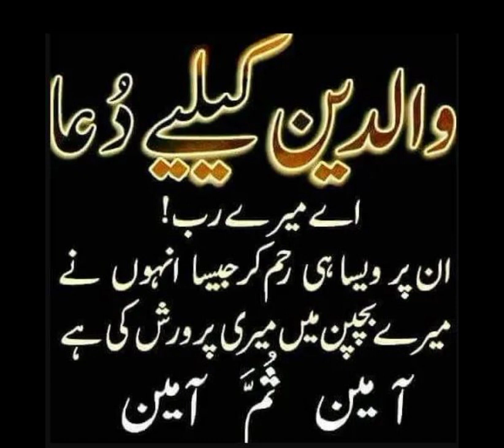Urdu new Quotes collection with image/ 2023 deep nowal poetry/best collection 2023 urdu